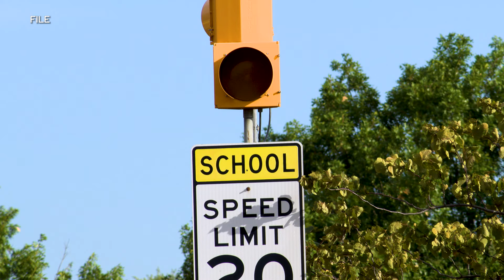🚍 City Source Interview: Irving Police Talk Back-to-School Safety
In this excerpt from ICTN's "City Source," Irving Police Officer Stephanie Straw shares insight into her job as a school resource officer. She also offers timely safety tips for students and drivers.